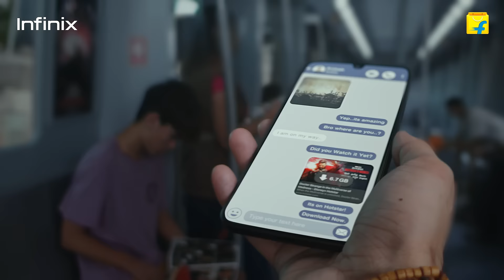Introducing the Unbeatable NOTE - The Infinix NOTE 12 5G Series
Introducing our most powerful NOTE yet!!

Experience ThrillAndThunder with new Infinix NOTE 12 5G series which comes with Dimensity 810 5G processor and more exciting features
📱6.7' FHD+ AMOLED Display
📶Dual SIM 5G with 12 5G Bands

Starting at just ₹12,999 (T&C Applied). Sale starts 14th July, only on @flipkart